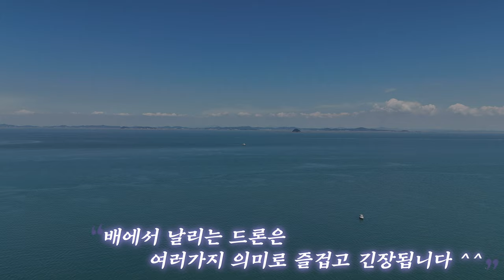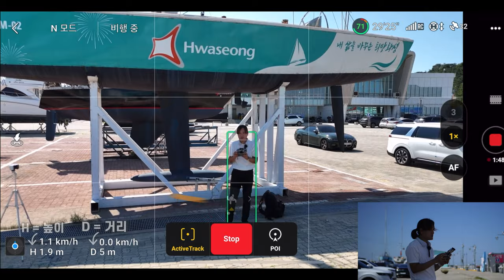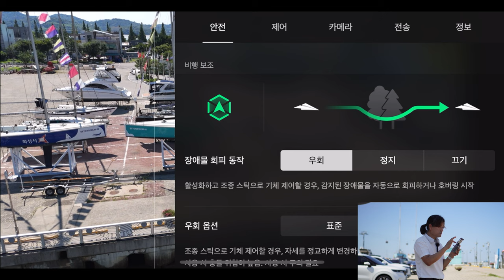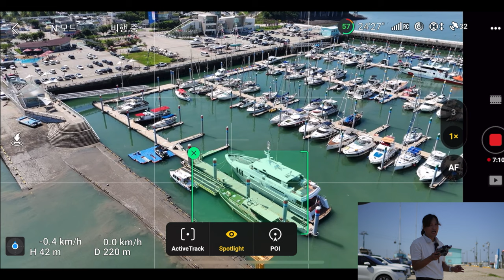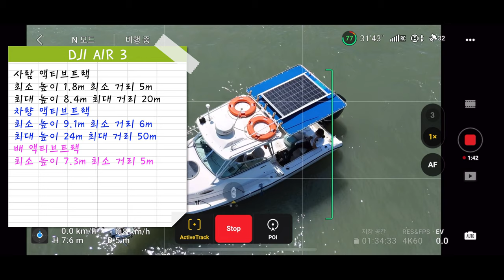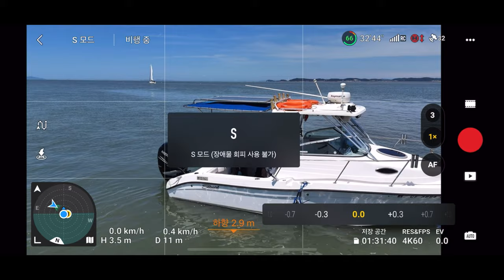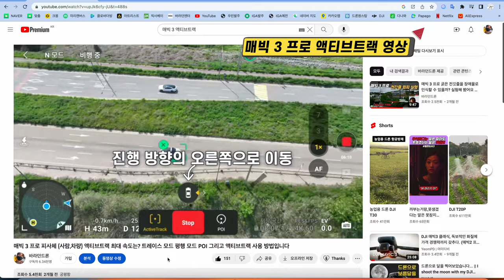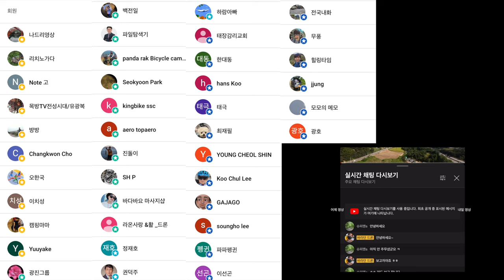DJI AIR 3 액티브트랙 차 사람 보트 최소 거리 최대 거리 최소 높이 최대 높이 실험 전곡항에서 보트를 타고 드론 비행했어요 보트에서 이륙 착륙 조심할 점